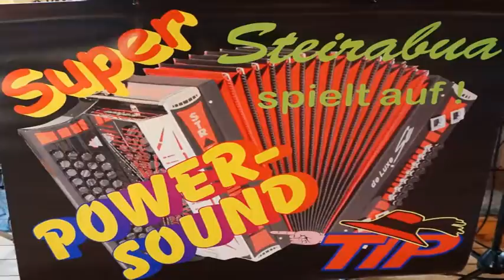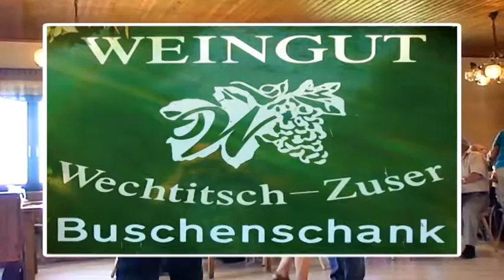Bunter Nachmittag des PV-Übelbach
bei der Buschenschank Wechtitsch-Zuser am 8.September 2016